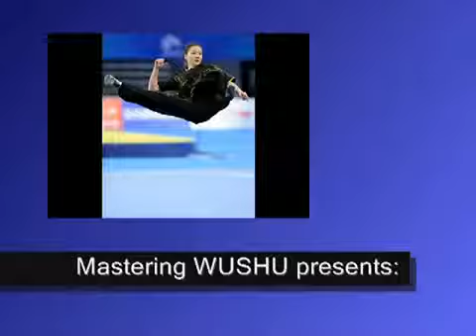New compulsory nanquan Set nuove forme codificate di nan quan,gun,dao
Grazie a Mastering Wushu

terza versione forma codificata da gara wushu moderno campionati giovanili che ho avuto la fortuna di imparare quest'inverno,appena dopo la loro codifica a Beijing Shanghai 2012 anno del drago
Third compulsory nanquan , nan gun nan dao forms for modern wushu competition
第三套规定套路
nan quan gun dao di san tao guiding taolu
juniores Championship all china games
a breve anche in Italia bastone lancia mani nude sciabola, stile del sud, e tai ji quan

A.S.D. Cultural Chinese Art Academy
M° F.I.Wu.K 3° Duan Alessandro Lenzini

Utile per le gare ufficiali e promozionali di tutti i circuiti, e prossimamente anche Iwuf